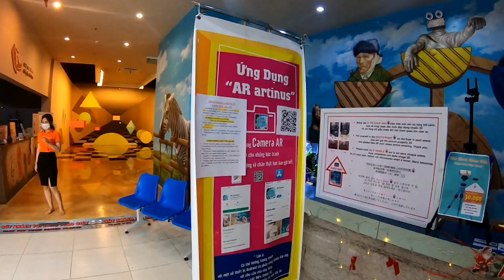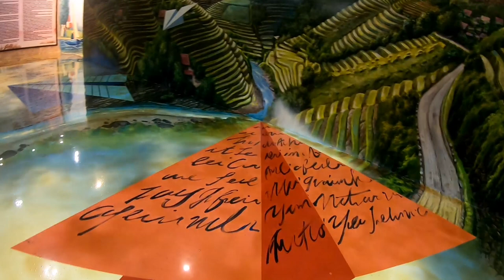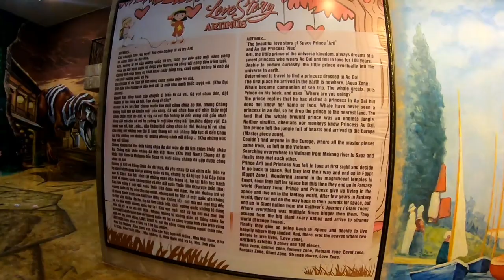3D Museum Saigon (Vietnam) 🇻🇳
3D Museum Saigon located in D7 Saigon Vietnam